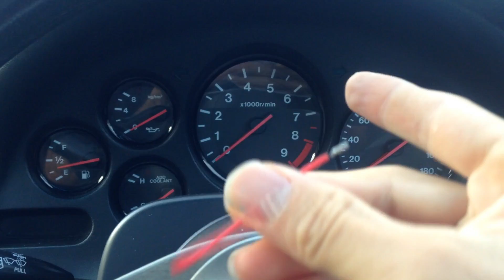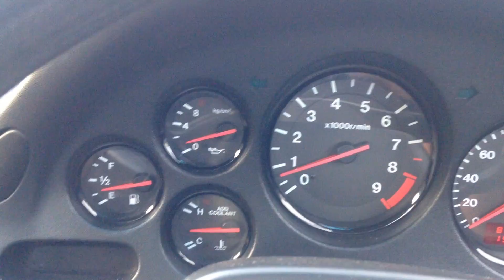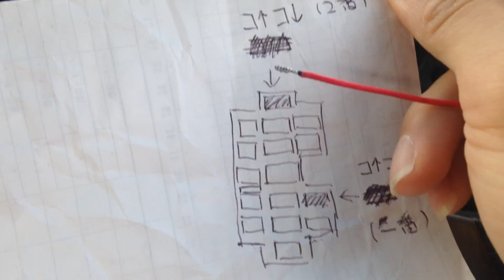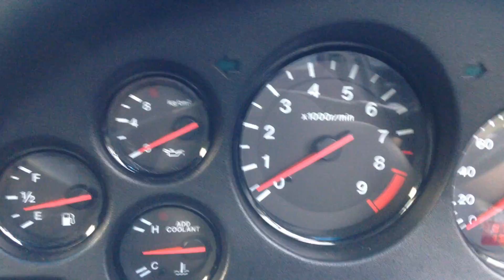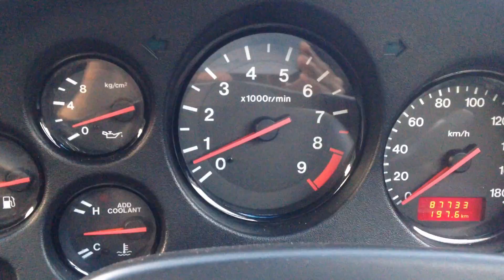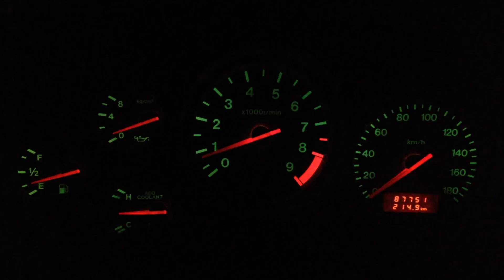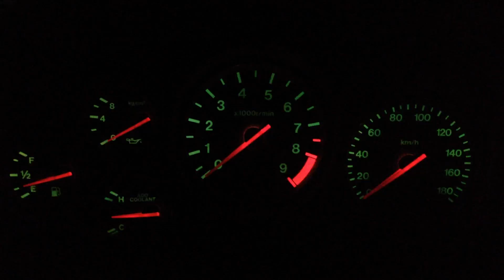そよ風先輩の整備手帳動画！No.06 「アイドリング調整」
久しぶりの整備手帳動画となってしまいました…
今回は絶対にやりたかったことです。
あの弱々しい動きには我慢できなくなりました。
今後FD乗る方、乗られてる方。時期でアイドリングが悪くなると思いますので参考にしてみて下さい。
後で知ったんですが純正コンピュータである時に使える作業です。

※ただし自己責任でお願いします。
一切責任は負えません。

にしても…初めてクロマキー使ったｗ